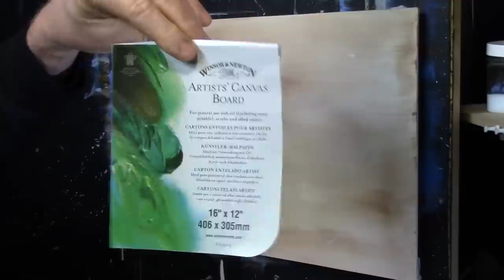Cherry Blossom Acrylic painting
Acrylic painting for beginners this is a full step by step learn to Beginners Acrylic Painting an easy to follow Painting like Van Gogh in acrylics let CLIVE5ART show you step by STEP

Easy to follow every part of the painting process to get you a great finished painting. in a fun teaching lesson, using several reference sources to bring you a true teaching experience

Standard brushes used during the lesson by various manufacturers

Blender 1" & 1/2"
Script Liner
Foliage Brushes
Short Flats 1" 1/2"
Rounds from 0.1 up to no 4
Filberts from no2 up to no 8
A very small detail brush

Paints used in this Lesson:
Winsor & Newton 120ml Galeria Acrylic Paint

CADMIUM RED,
ALIZARIN CRIMSON,
CADMIUM ORANGE,
DIOXAZINE PURPLE
CADMIUM YELLOW
CERULEAN BLUE,
PRUSSIAN BLUE,
PHTHALO BLUE,
ULTRAMARINE BLUE,
VANDYKE BROWN,
BURNT UMBER,
RAW SIENNA,
YELLOW OCHRE,
HOOKERS GREEN,
TITANIUM WHITE,
ZINC MIXING WHITE
MARS BLACK

Lessons are intended for private use only and are embellished with stories of general life subjects to make for an interesting experience a wide range of subjects will be discussed.
reference sources mentioned above are used only as an education means and all paintings of the lessons are painted over or destroyed after filming all music is royalty free unless stated above with links to the composer

Copyright info: Videos produced by clive powell (clive5art) these are intended for private use only by non-profit community, home and school groups.  Feel free to embed the videos as is, but please do not alter, remove watermarks, re-upload or otherwise change the original video.  Thank you.